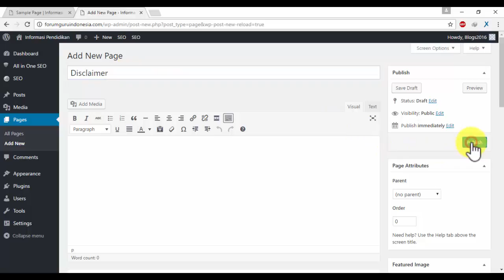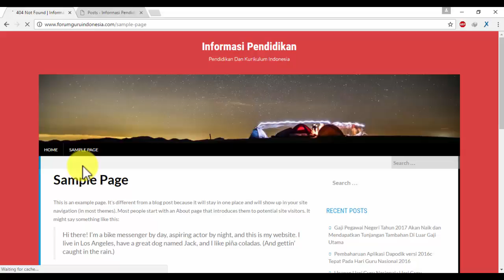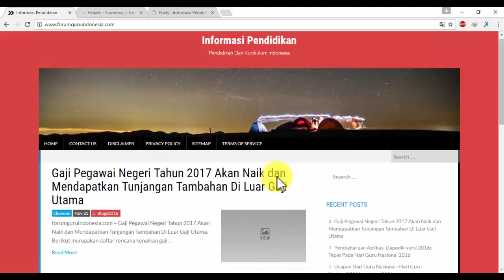Cara Tambah Menu Pada Blog atau Website Untuk Daftar Google Adsense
Cara Tambah Menu Pada Blog Untuk Daftar Google Adsense supaya cepat di terima google adsense. ini adalah tips agar blog atau website kita dapat cepat di terima google adsense. Tips mudah cepat di terima google adsense.